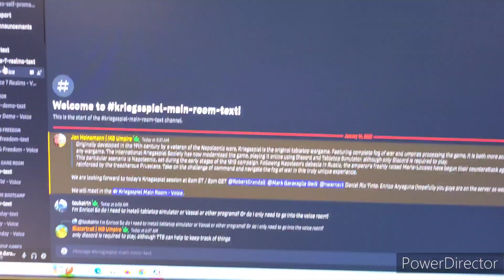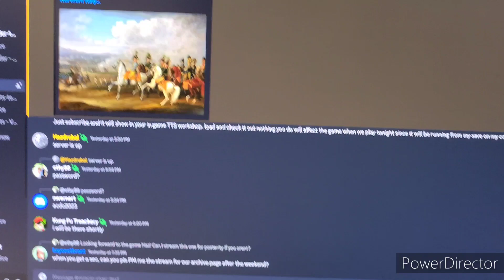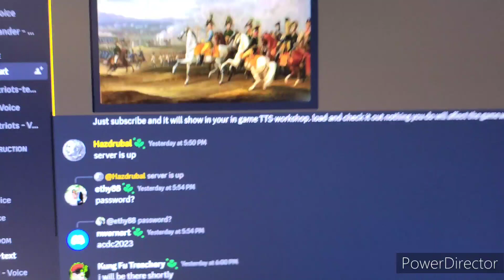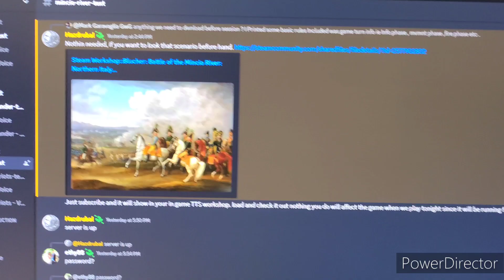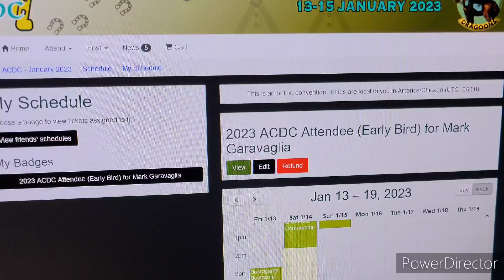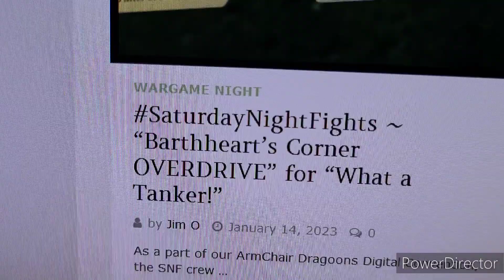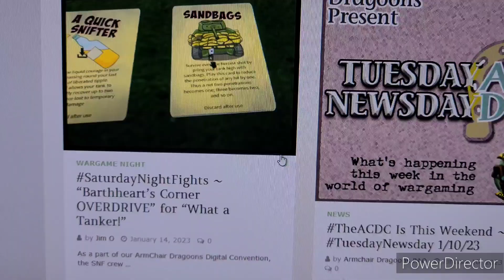My Lil ole online convention experience.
A small but excellent online convention .  Here are some games @ the Armchair Dragoons event .

My game of Blucher ACDC Convention 2023 - Battle of Mincio River for Blucher